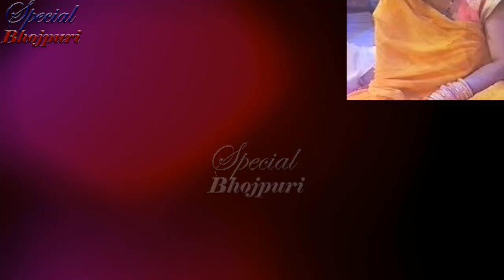खेसारी पर हुए हमले को लेकर क्या कहा चंदा यादव ने || KHESARI LAL YADAV